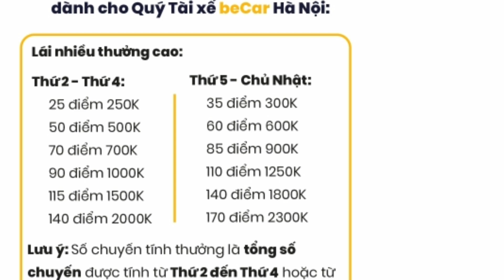GrabCar và BeCar thu phí lái xe bao nhiêu tiền?Tiền thưởng lái xe bao nhiêu tiền?||Hải Lang Thang.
Hải lang thang:: giúp mọi người biết được GrabCar và BeCar thu phí bao nhiêu phần trăm,và thưởng cho lái xe bao nhiêu tiền.